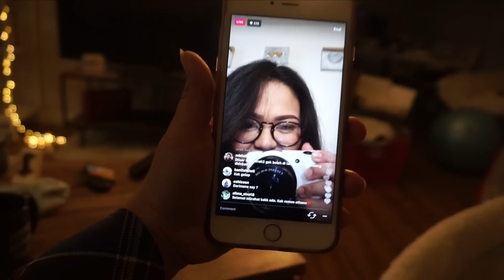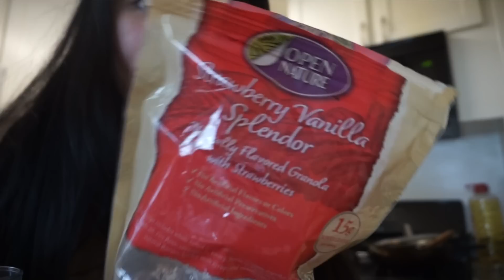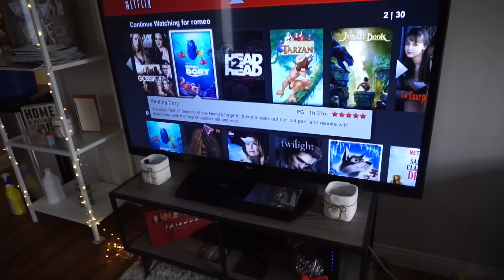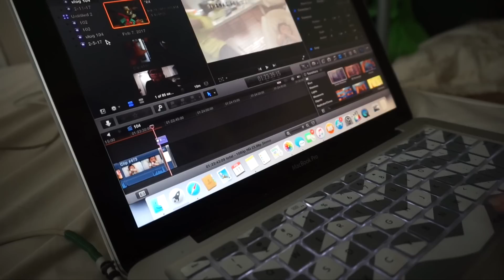Vlog #105 | BATMAN CILIK!, UDAH BISA DUDUK, ANAK BAYI PENGEN NGEVLOG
FAQ: (pertanyaan yg udah dijawab disini ga akan ku jawab lagi di comment ;))
# Tinggal dimana?
Anaheim, CA (USA) deket Disneyland. Tp karena banyak yg ga tau daerah Anaheim, kadang aku cuma bilang ‘Los Angeles’ aja biar gampang.
# Camera untuk filming video (professional)?
Canon 60D
# Camera untuk ngevlog?
SONY ALPHA 5100, or sometimes pakai GoPro Hero 4
# App untuk edit video?
Final Cut Pro X
# Beda berapa tahun sama ko Romeo?
6,5 tahun
# Kenapa kok kalian sering makan pake garpu daripada sendok?
Karena disini biasa makan pake garpu, apa aja makannya pake garpu
# Kenapa suka banget ngomong “Kayak” kak?
karena udah jadi habit yg susah buat diubah, kalo mau di hilangin artinya aku harus mikir keras selama ngomong. Sama aja seperti orang ngomong Inggris pake kata2 “like” di setiap kalimat dia. And i don’t think it’s a big deal, so yeah ;)
# Kakak sama Vinna Gracia kakak adik kandung? Lebih tua siapa?
Yes, 1 papa 1 mama. Aku adiknya Vinna. Beda umur kita cuma 14 bulan
# Ada saudara lagi ga selain Vinna?
Ada yang paling gede kakakku tinggal di Singapore namanya Atalya Hana
# Asli orang mana kak?
Papa ku Chinese Sunda, mama ku Padang Arab
# Gimana bisa tinggal di US?
Udah dijawab di Q&A pertama ku
# Awal ketemu ko Romeo gimana?
Pernah di ceritain di ‘Husband Tag’ video.
# Anjing2 kakak umurnya berapa?
Milo (yg lebih besar) lahir Feb 16, 2015. Maisy si kecil April 8, 2015.
# Kak Eda ga bisa nyetir ya? Di vlog selalu disetirin ko Romeo soalnya
Bisa, tp sim international ku udah expired dan belum bikin baru. Bahaya disini risky kalo nyetir tanpa sim, so Romeo ga bolehin aku nyetir.
# Dari kapan kak tinggal di US?
Aku ke US September 2012
# Ko Romeo udah berapa tahun tinggal di Amerika?
Dia udah stay disini dari tahun 2005.
# Kakak jago masak ya? Sering bgt masak2 di vlog
Tidak sama sekaliii, aku ga jago tp suka coba2 masakan baru. Yang simple dan enak dimakan. Jadi maafkan kalo di vlog banyak cara masak ku yg salah karna aku bukan professional, cuma sekedar buat makan sendiri :)

Username: almeidakezia